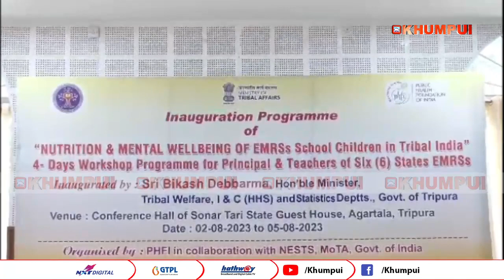SCHOOL DEVELOPMENT NO TWI STATE GUEST HOUSE OH WORKSHOP SONGCHAJAKHA II MONTRI BIKASH DEBBARMA